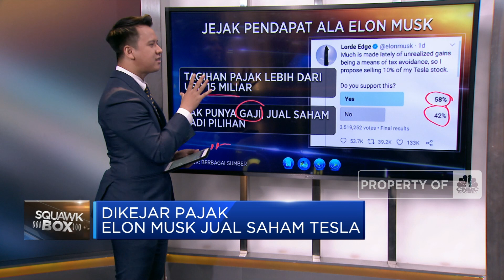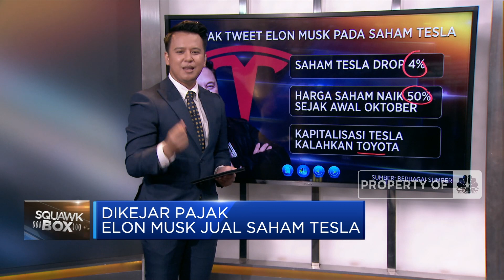Dikejar Pajak, Elon Musk Jual Saham Tesla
Berita Lainnya: Potret China Tembak 'Kapal Perang AS' saat Latihan Militer

Saham pabrikan mobil listrik milik taipan global Elon Musk Tesla runtuh pada perdagangan di awal pekan ini. Bursa Nasdaq mencatat pada penutupan perdagangan kemarin saham Tesla turun  4,84% di posisi 1.162, 94 dolar AS per saham. Ambruknya saham Tesla dipicu oleh sentimen mengenai Rencana Elon Musk yang ingin menjual 10% saham Tesla.

Selengkapnya dalam program Squawk Box CNBC Indonesia (Selasa, 09/11/2021) berikut ini.